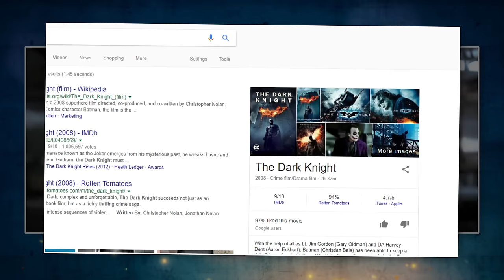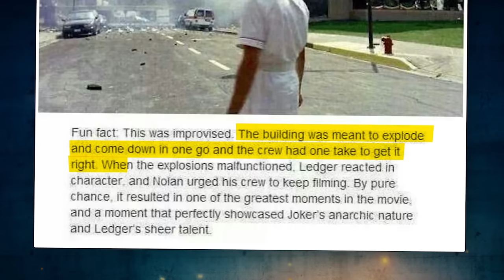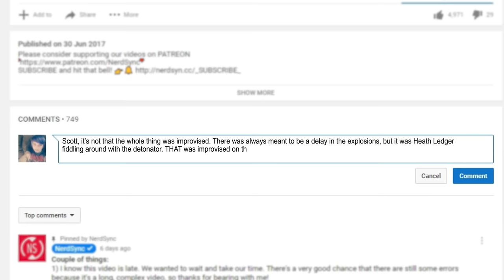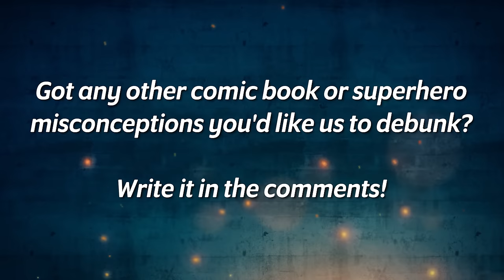What everyone gets WRONG about Heath Ledger's Joker...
The Dark Knight came out almost ten years ago, so you'd think all the fake trivia surrounding Heath Ledger's Joker and Christian Bale's Batman would be corrected by now, but nope! There's one misconception about The Dark Knight that is still around on the internet about Heath Ledger improvising as the Joker during the hospital explosion scene. Let's uncover the true facts as the world's greatest detective would!

ABOUT NERDSYNC

SOURCE